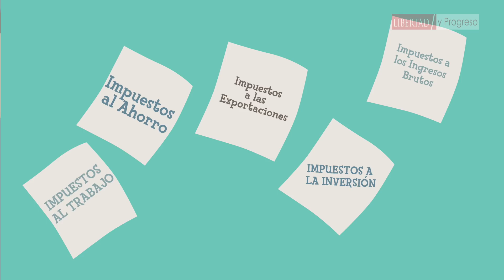Trabajo PRODUCTIVO vs Trabajo IMPRODUCTIVO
📉 Para bajar la pobreza debemos dejar de castigar el Trabajo Productivo:
1️⃣ Eliminando Impuestos al Trabajo, al Ahorro, a la Inversión, a las Exportaciones, a los Ingresos Brutos, etc.
2️⃣ Reduciendo regulaciones que agobian a emprendedores y flexibilizando leyes laborales para que sea fácil contratar nuevos empleados.
3️⃣ Dejando de fomentar el trabajo improductivo en el Estado.

• Agradecemos a la Fundación Friedrich Naumann y a RELIAL por el apoyo en la difusión de nuestros videos •